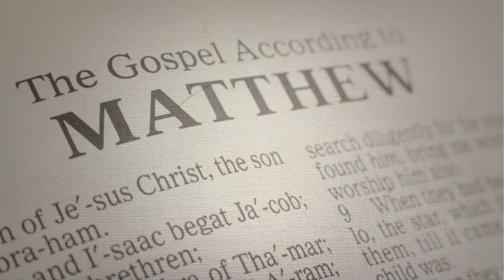Daily Devotional | Matthew 6:9-15 | February 1st 2023